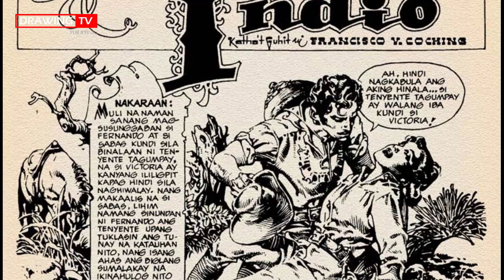BRUSH & INK: ANG PABORITONG GAMIT NG MGA PINOY KOMIKS ARTIST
Mula kina Francisco Coching, Nestor Redondo, Alfredo Alcala, hanggang sa mga bagong henerasyon ng mga Pinoy komiks artist, paborito nilang gamitin ang brush at ink.